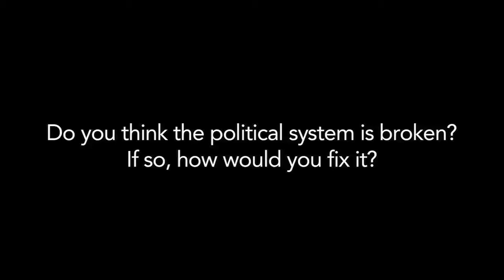Listen to Me: The Youth Vote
Youth reporters with the PBS NewsHour's Student Reporting Labs programs interview their peers about the 2012 presidential election.